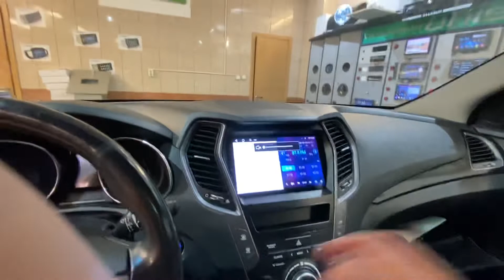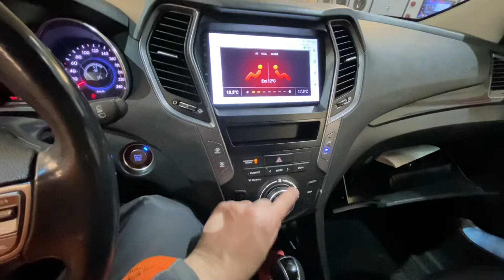НАДЕЖНАЯ МАГНИТОЛА для НАДЁЖНОГО КРОССОВЕРА. Хендэ Санта Фе 3.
Смотрите на проект портал Штатных магнитол

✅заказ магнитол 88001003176